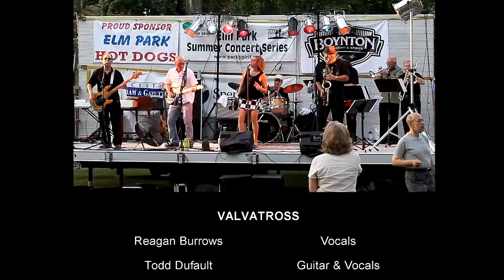Valvatross: Live at Elm Park- Video 2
Valvatross- Live at Elm Park

This video is a recording of part our show at Elm Park on July 18, 2103.  It was ridiculously hot and humid that night.   But the band made things even hotter.

Special thanks to Cliff Broverman for recording and producing the video.  Check his other work on his youtube page:

Valvatross is a nine person rock and soul band consisting of New England musical veterans.   Their new CD, Soul Revival is a mix of dancable funk, roots rock, and good old fashion blues and soul.   If you like Tower of Power, The Band, or even bands like the Rolling Stones, then we have the same taste in music. Give us a listen.

Valvatross is Dr. D on guitar and vocals, Reagan Burrows on vocals, Bob Palermo on bass and vocals, Steve LeClaire on tenor sax and vocals, John Bianchi on keys, organ, and vocals, The Tornado Alley Horns: (Steve LeClaire- Tenor sax, Roger Grover- Trumpet, Allen Kiefer- Bari Sax, Bob Matthews- Trombone)

Tomorrow's Already Gone is currently unreleased.  However, Lying Game and the rest of the Soul Revival album was recorded and mixed at Starfleet Audio by Brad Pierce.  Some Soul Revival tunes were written by Steve LeClaire, some were written by Bob Palermo.   Check out the liner notes to find out what was written by who.

Thanks to all our fans!   Without you, none of this would be possible.

And special thanks to all our families for all the support for this craziness